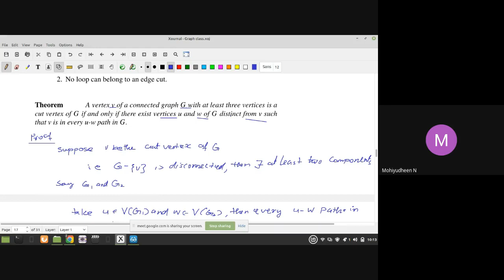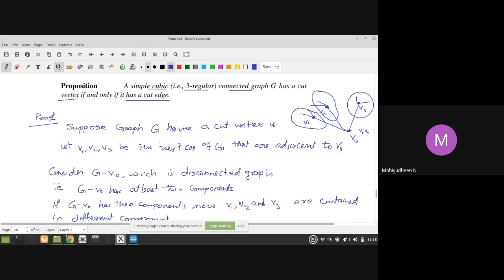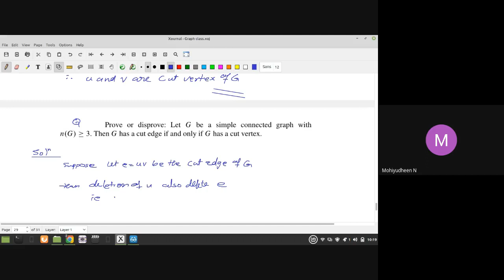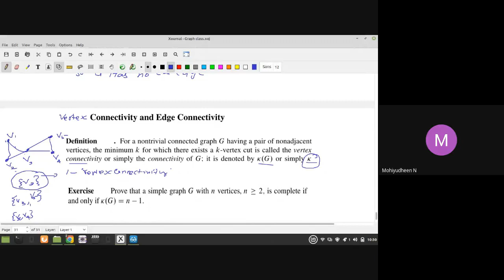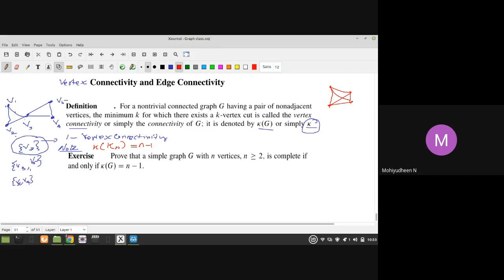Graph theory# 5, Msc.Maths, 1st sem